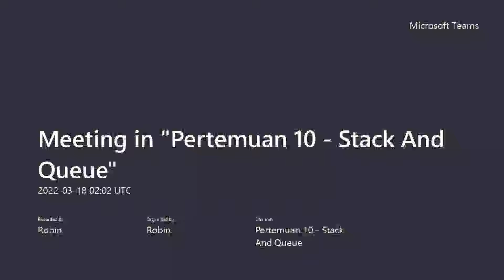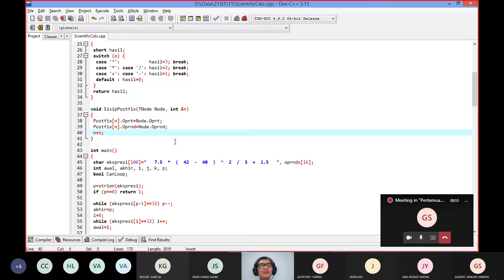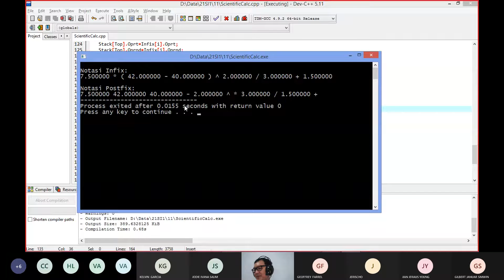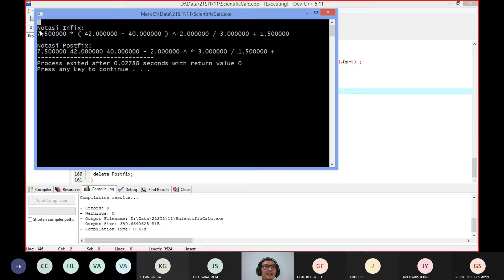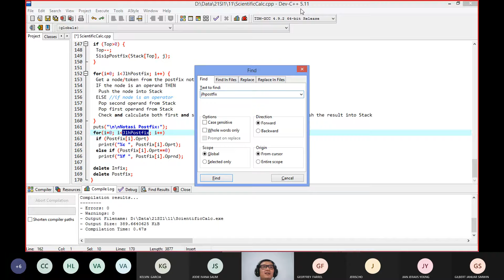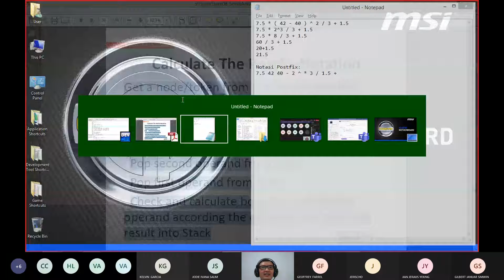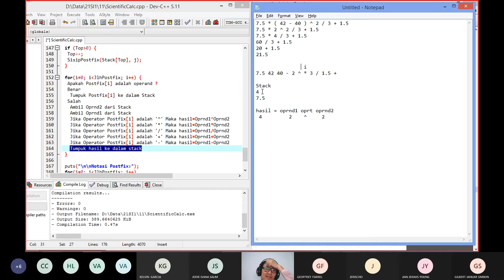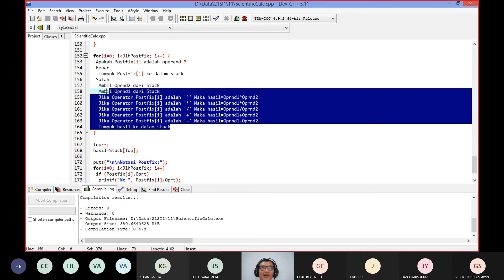Programming Language Design - Math Expression Programming using Stack and Queue on Dynamic Array (2)